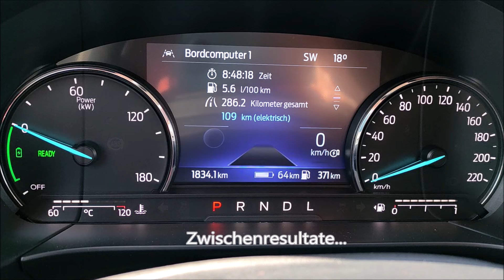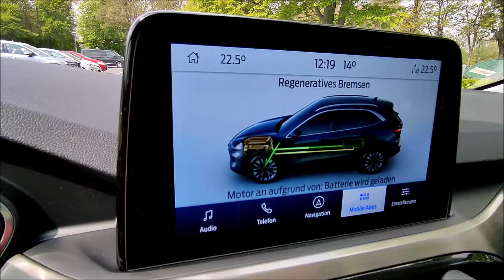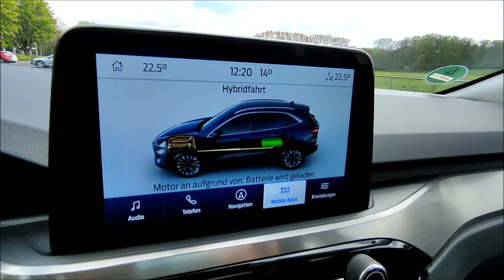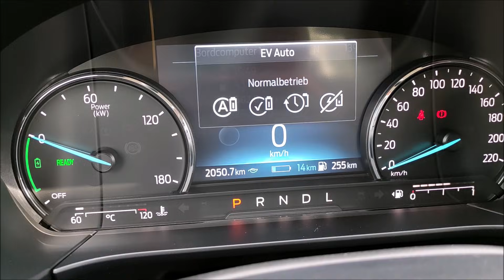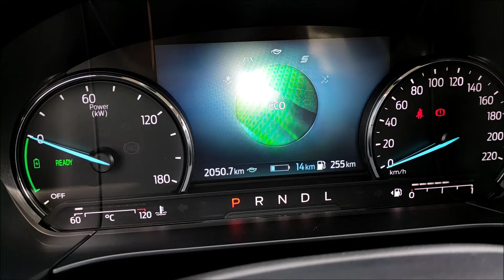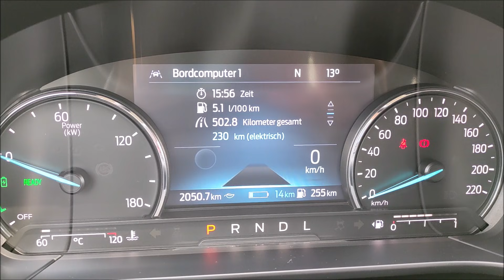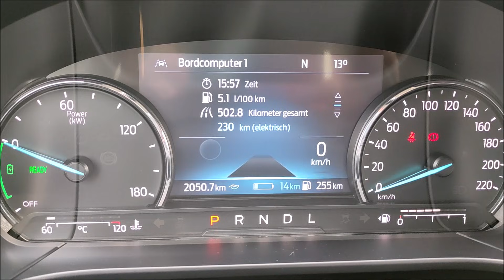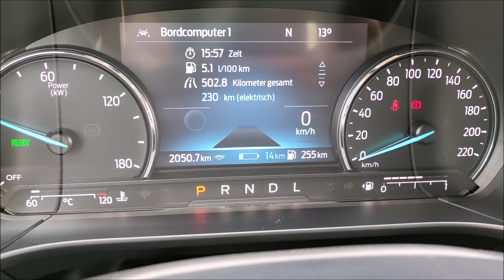Schluss mit dem Plug-in Hybrid bashing - PHEV Kritik mit Verbrauchsfahrt widerlegt; eAuto eMobilität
24/7 TopTipp: Wallbox togo; mobile Ladesäule
Ladekabel Typ2 3-Phasig 22KW 32A
E-Auto einfach erklärt - Buchtipp
E-Autokauf Ratgeber - Buchtipp

Sonax Autopflege Set
Akku Poliermaschine im Set
Lederreinigung u. Pflege Set

Automobiles & Zubehör Schaufenster

24-7-TopTipp, der Praxis- und Langzeittest Kanal rund um Home Office, Klimaanlage, Fitness, Gaming, Barista, eMobilität, Wohnmobil und Co - jede Woche mehrere neue Videos - viel Spaß!